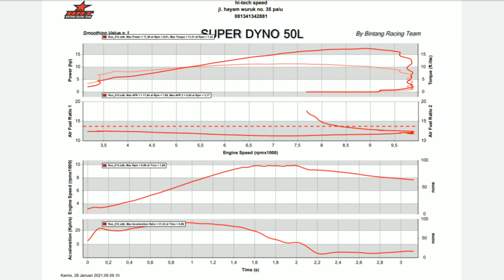crf bore up 66 head std tB std Bisa 17hp loh